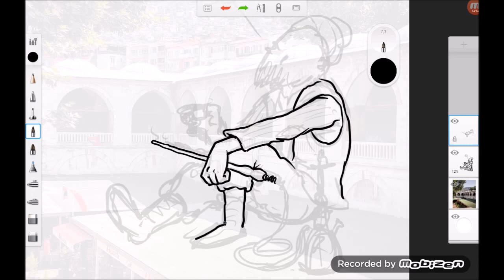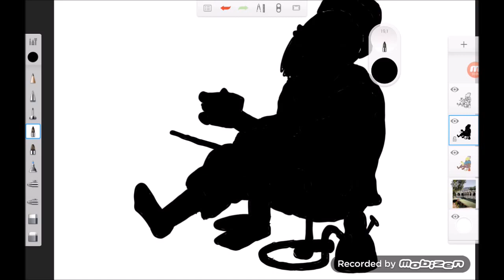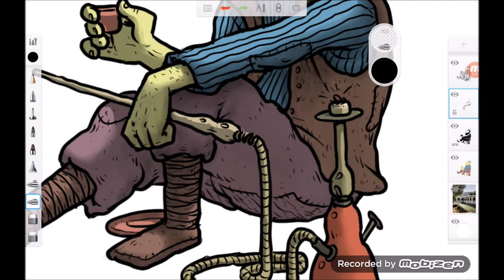pirinçhan lilliput.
Acemiliğime geldi, son kısımları kaydetmemişim. Ama sık sık yapmaya çalışıcam, sonradan hızlandırıp izlemek güzelmiş resmen :)